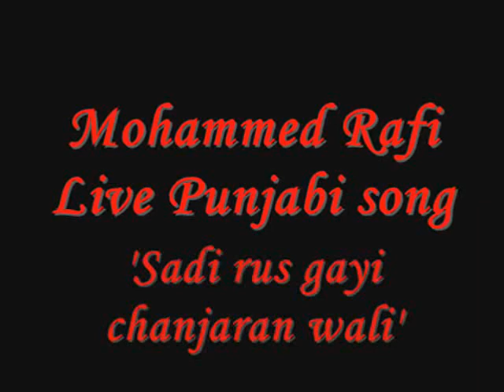Mohammed Rafi - Live Punjabi-Sadi rus gayi Chanjharan wali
Heres the live version of my last upload.Arare clip of ,'Sadi rus gayi chanjharan wali'.